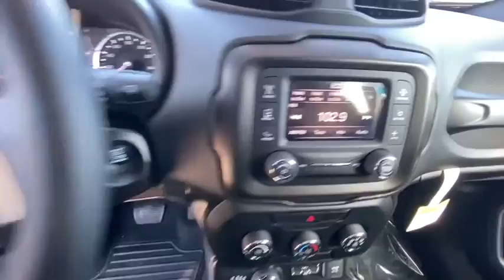2020 Jeep Renegade Reno, Carson City, Northern Nevada, Sacramento, Elko, NV LPL52854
New 2020 Jeep Renegade available in Reno, Nevada at Lithia Chrysler Jeep of Reno. Servicing the Carson City, Northern Nevada, Sacramento, Elko, NV area.
2020 Jeep Renegade Sport 4x4 - Stock#: LPL52854 - VIN#: ZACNJBAB1LPL52854

IPod/MP3 Input Bluetooth TRANSMISSION: 9-SPEED 948TE AUTOMATIC... SPORT APPEARANCE GROUP PASSIVE ENTRY REMOTE START PACKAGE Back-Up Camera. FUEL EFFICIENT 29 MPG Hwy/21 MPG City! Black Clear Coat exterior Sport trim CLICK ME! KEY FEATURES INCLUDE: 4x4 Back-Up Camera iPod/MP3 Input Bluetooth. Rear Spoiler MP3 Player Child Safety Locks Steering Wheel Controls Electronic Stability Control. OPTION PACKAGES: SPORT APPEARANCE GROUP Wheels: 17 x 7.0 Aluminum Deep Tint Sunscreen Glass Black Side Roof Rails Tires: 215/60R17 BSW AS Touring PASSIVE ENTRY REMOTE START PACKAGE Keyless Entry w/Panic Alarm Remote Start System ENGINE: 2.4L I4 ZERO EVAP M-AIR (STD) TRANSMISSION: 9-SPEED 948TE AUTOMATIC (STD). VEHICLE REVIEWS: Great Gas Mileage: 29 MPG Hwy. OUR OFFERINGS: At Lithia Chrysler Jeep of Reno our first and foremost goal is to make your car-buying and ownership experience better than any other youve had near Carson City Auburn CA Sparks and beyond. And prepare to have your expectations exceeded. Price does not include $449 Dealer Doc fee taxes and license fees. Price contains all applicable dealer incentives and non-limited factory rebates. You may qualify for additional rebates; see dealer for details.